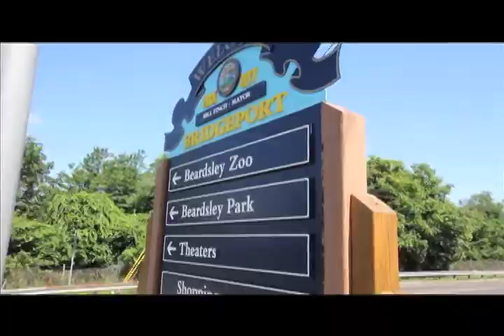Pella G ( I luv my city / Get Money)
Wat U Cookin Media Group